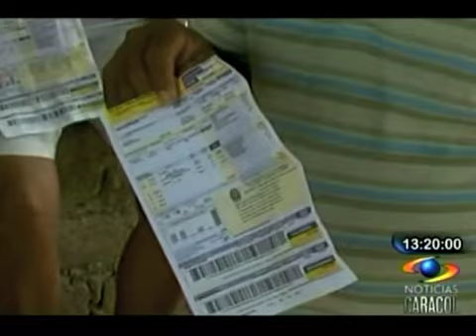Facturas para damnificados